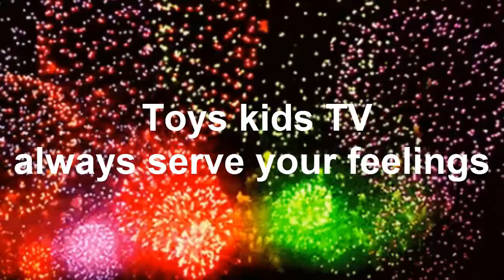Amazing Baby Chay Hong old 6 month Riding Stroller